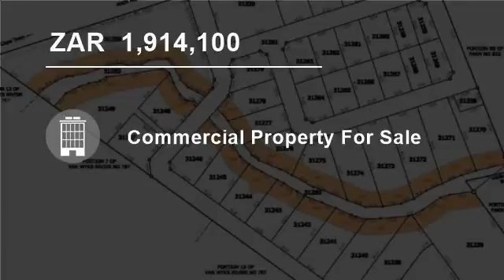Commercial Property For Sale in Suider Paarl, Paarl, Western Cape for ZAR 1,914,100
Situated within a kilometer of the NI turnoff before Paarl,on the Cape Town side, lays the "one of a kind" industrial park, Zandwyk Park.
Zandwyk will have 24 hour security and an electrified perimeter wall. There are 44 plots ranging in size from 804 sq meters to 6810 sq meters. This will lead to a variety of diversified bu...